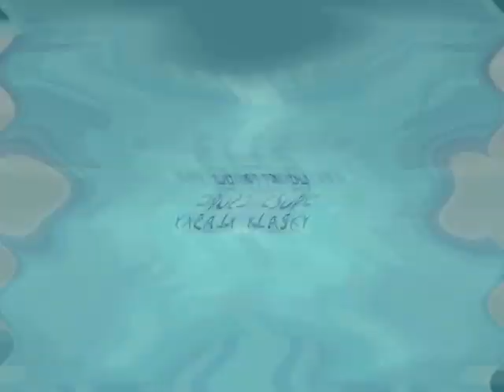Klasky Csupo Effects #1 in G-Major 28776